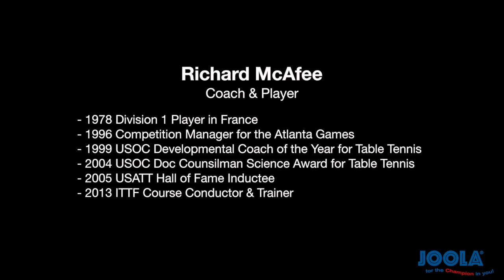TEAM JOOLA: Meet USATT Hall of Famer Coach Richard McAfee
An ITTF Course Conductor & Trainer as well as a USATT Hall of Fame Inductee, we're excited to introduce JOOLA-sponsored Coach Richard McAfee!